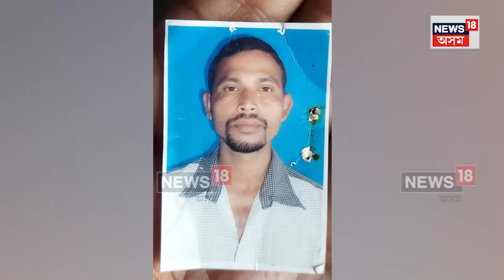Lakhimpur News : লখিমপুৰ লীলাবস্তিৰ ভালাবস্তিত নৃশংস হত্যাকাণ্ড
Lakhimpur News | লখিমপুৰ লীলাবস্তিত নৃশংস হত্যাকাণ্ডৰ ঘটনা। ৰাজু ধানোৱাৰ নামৰ এজন লোকক নৃশংসভাৱে হত্যা। হত্যা কৰি লোকজনক পেলাই দিলে ঘৰৰ কুঁৱাত। একেখন গাঁৱৰে এজন প্ৰধান শিক্ষকৰ বিৰুদ্ধে এই হত্যাকাণ্ড সংঘটিত কৰাৰ অভিযোগ স্থানীয় ৰাইজৰ।